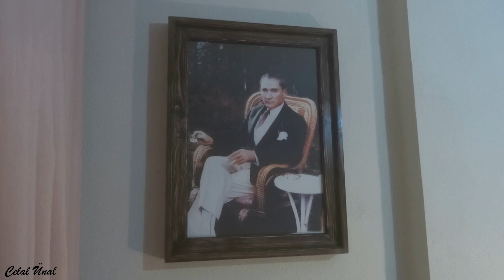Paletten çerçeve yapımı / Making a frame from pallets / Picture frame / Wooden picture frame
Arkadaşlar merhaba.
Bu seferki çalışmam paletten çerçeve yapımı oldu. Ahşap çerçeve yapımı çalışmamda yine palet leri kullandım. Ahşap çerçeve yapımı fotoğraf çerçevesi gibi başlıklarla çalışmayı yükledim. Benim için çok çok değerli olan Gök Gözlü Sarı Paşa'mın bu asalet dolu resmiyle videoyu tamamlamaya çalıştım. Resim çerçevesi yapımı çalışması çok keyif aldığım bir palet projesi oldu. Video paletten çerçeve yapımı ahşap çerçeve yapımı rustik çerçeve make a rustic frame make frame from pallet making a frame making photo frame How to make a photo frame step by step photo frame paletten neler yapılır paletten tasarımlar gibi çalışmalara umarım örnek teşkil eder.
İlginiz için çok teşekkür ederim. İyi seyirler..
Hello friends.
This time my work was made of palette frame. I used pallets again in my wood frame construction. I uploaded the work with wooden frame making and photo frame. I tried to complete the video with the picture of Sarı Paşa, who was very valuable to me. Picture frame making was a palette project that I enjoyed very much.
Thank you very much for your interest. Have a good time.